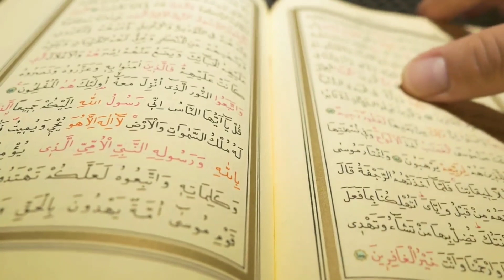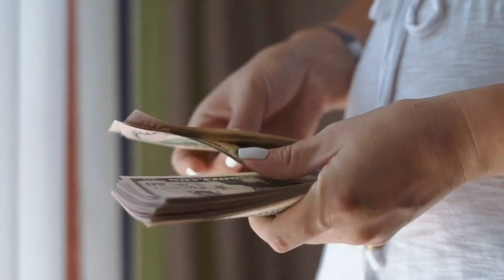पूरी दुनिया के मुसलमानों ने देखा अल्लाह की कुदरत का करिश्मा अगर यकीन नहीं तो अपनी आँखों से देखें